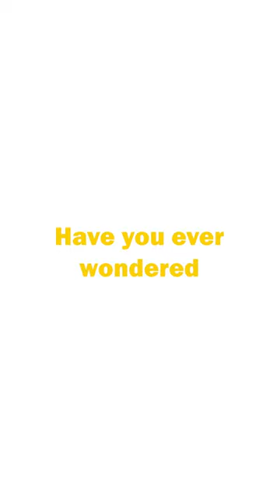Horrific Spacecraft Disaster (Challenger Disaster)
Challenger Disaster